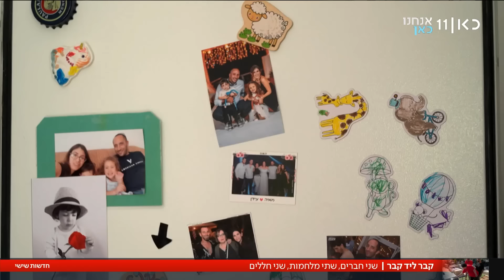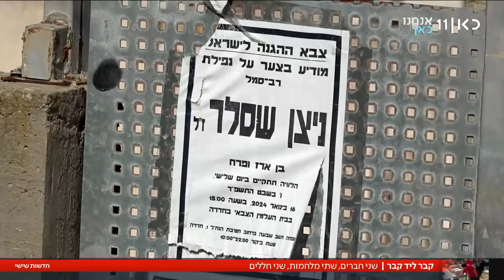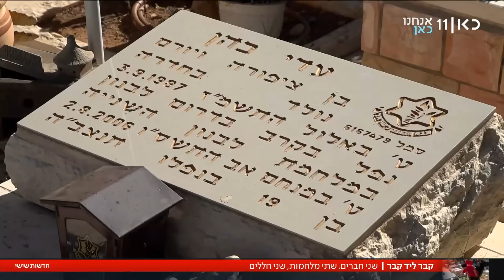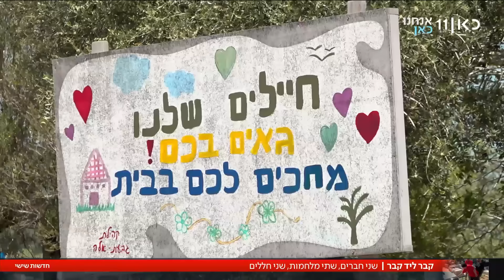קבר ליד קבר, בהפרש של 18 שנה: הצנחן שאיבד שני חברים בשתי מלחמות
כאן חדשות | במלחמת לבנון השנייה איבד הצנחן ניב ניר את חברו הטוב, עדי כהן. 18 שנים אחר כך, ב"חרבות ברזל", הצטרף ניב לחבריו בחטיבה 55, נלחם איתם בעזה - ואיבד חבר נוסף שנלחם לצידו, ניצן שסלר. עכשיו כשניב מגיע לבית העלמין הצבאי בחדרה, יש לו שני קברים להתייחד עימם. ניצן, שנהרג בינואר השנה, נקבר מטרים ספורים מעדי, שנהרג באוגוסט 2006. כתבתו של אמיר גרא, מתוך חדשות שישי, 17.05.24